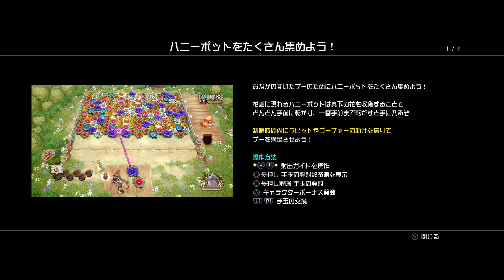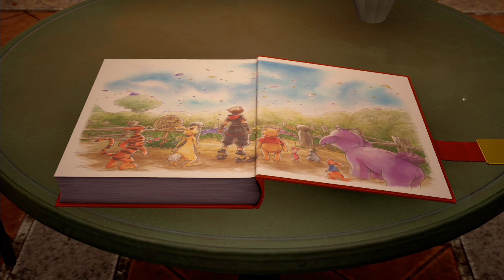【キングダムハーツ3 No17】ぷぅぅぅうーーーーさんだお！